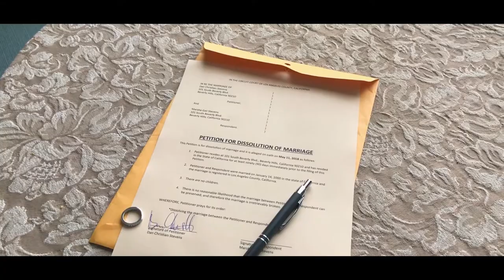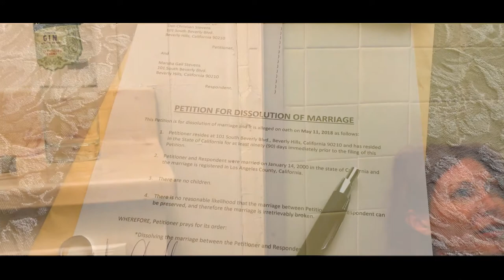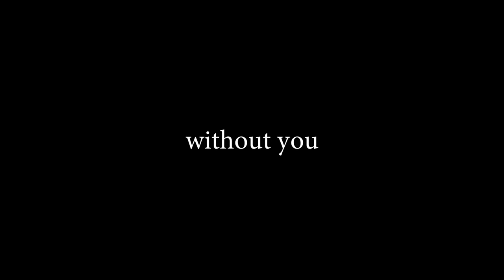Without You, Short Film, Avis Wrentmore, Actress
Without You, Short Film, Directed by Kimberly Stallworth, Actress; Avis Wrentmore